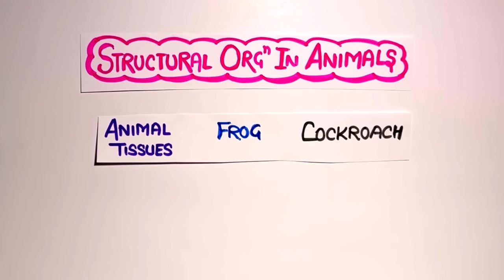NEET महासंग्राम🔥| ANIMAL TISSUE | Neet 2024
👇👇 Fastest Revision Notes👇👇
"Ncert Smasher"